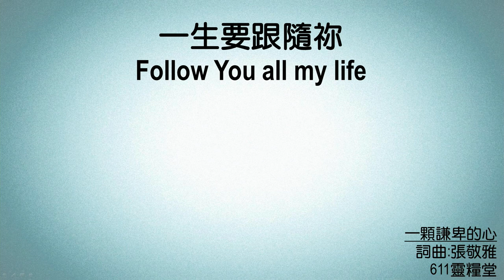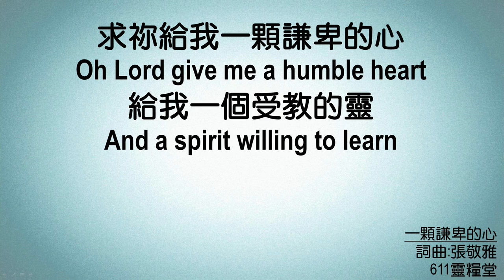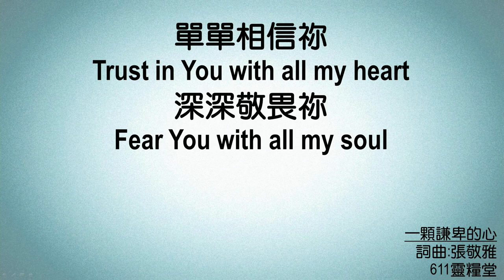611 Pang umagang debosyon | Proverbs 9｜Co-Worker Tim｜2024.08.15